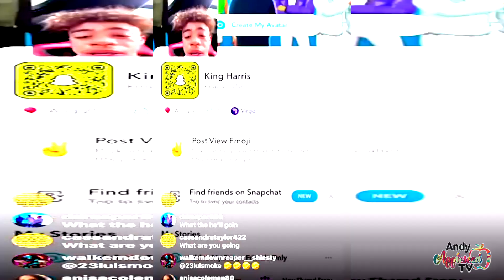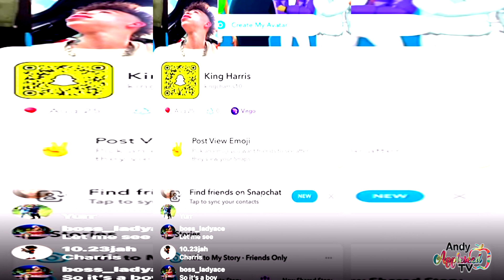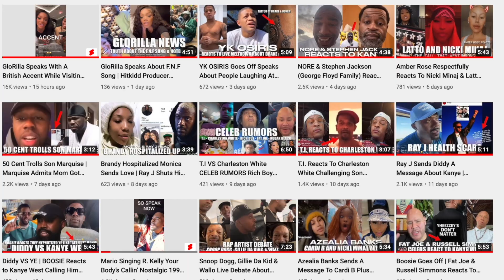T.I. Son King Claims He's Not Gangsta After Getting Check With Tootie Raww | Boosie Warrant Update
King Harris Claims He's Not Gangsta After Check By T.I. With tootieraww
Boosie Warrant News Update
King Harris Live
T.I. Live
Boosie Live
Catch Up On The Latest Celebrity Gossip Rumors & Trending